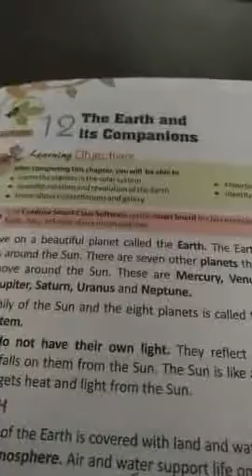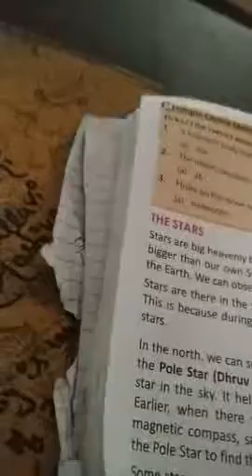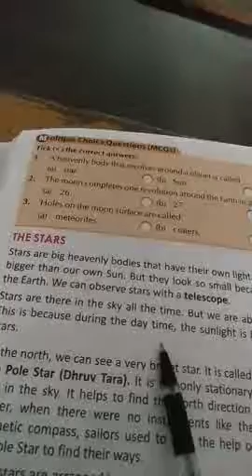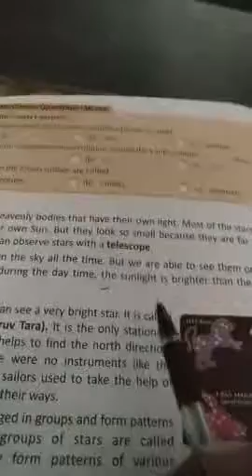Class 3, Science, Ch-12 ( Phases of the moon ), by Pintoo sir